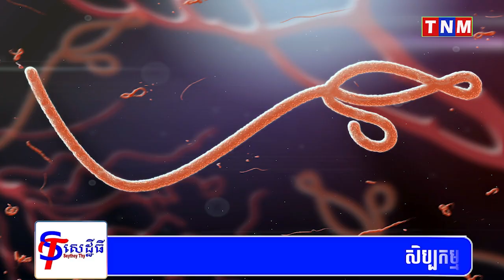ប្រទេសនៅអាហ្វ្រិក កើតជំងឺហូរឈាមតាមច្រមុះដ៏អាថ៌កំបាំង ពេលនេះសម្លាប់មនុស្សបណ្តើរៗហើយ